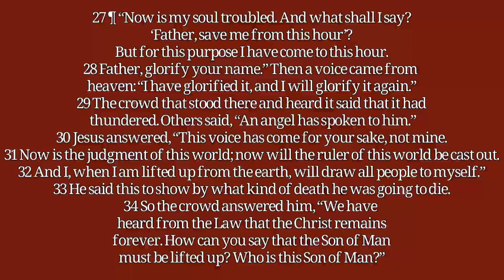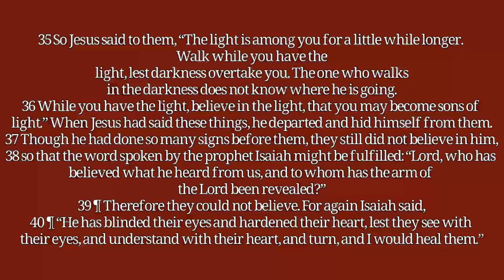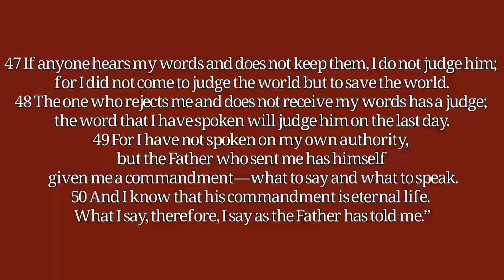God's Offer of Salvation to All (John 12:27-50)